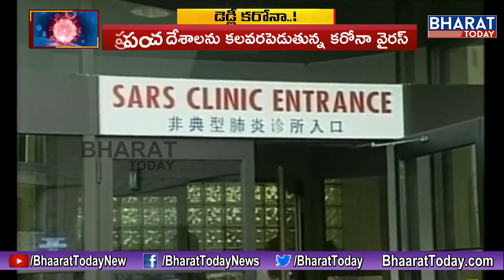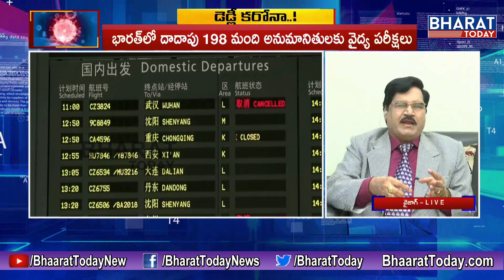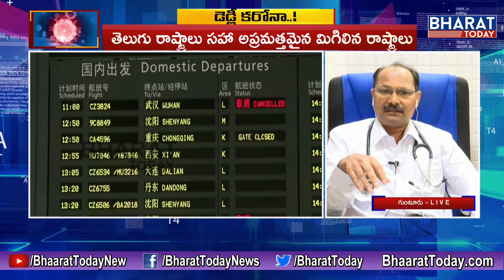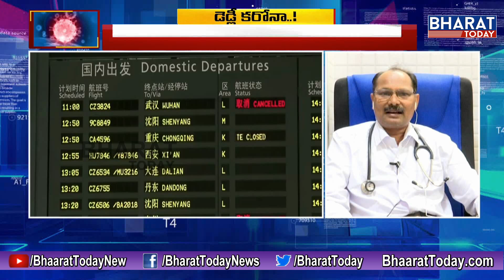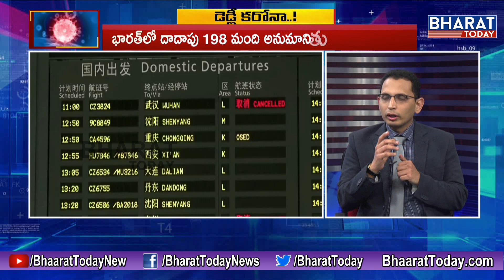Battling Coronavirus : Special Discussion On Coronavirus Outbreak In Hyderabad || Bharat Today